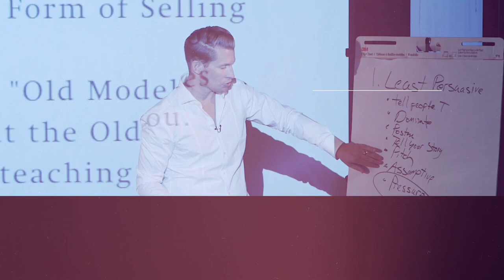Feeling the Full Impact of N.E.A.T. Selling with Richard Harris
My guest today has over 20 years of technology and SaaS experience in sales training, operations, sales leadership and Sales Consulting. He has built, led and consulted with a wide range of organizations including start-ups, mid-size companies, and global organizations. He is also the current Director of Sales Consulting and Training for SalesHacker and is a regular speaker at the various Sales Hacker events, workshops, and SalesStack conference. Some of the companies he consults include Zoom, Google, Salesloft, Visa, & PagerDuty…just to name a few.

▪️Call Richard at: 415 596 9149

If you're looking to take your sales to the 7th level, Book a Clarity Call Below and let’s see if you're a good fit for our sales training program! 👇🏼